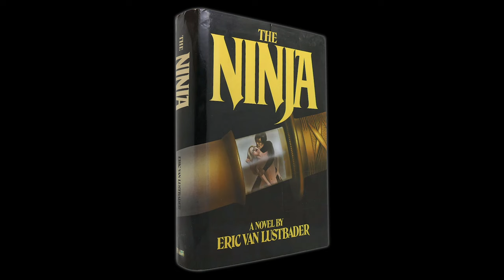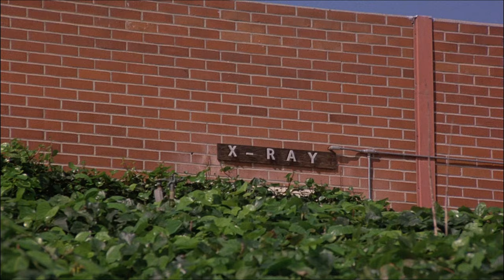The Story Behind Ninja III: The Domination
Ever wonder who came up with the idea for a supernatural ninja avenging his own death through an aerobic instructing telephone engineer? I spoke to members of the cast and crew, including writer/director Sam Firstenberg, to discover the story behind Ninja III: The Domination.

Books available from all good, bad and so bad they’re good retailers.